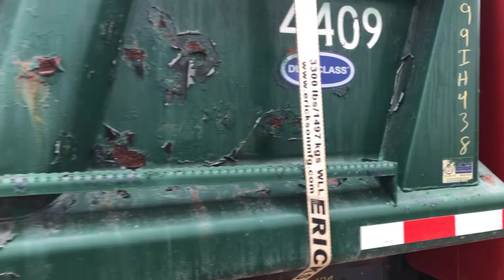1999 International 4700 - Parts Unit 99IH438